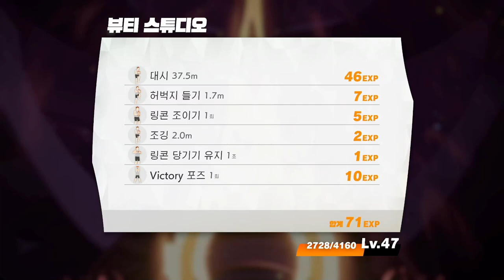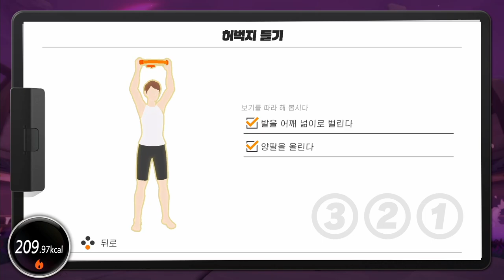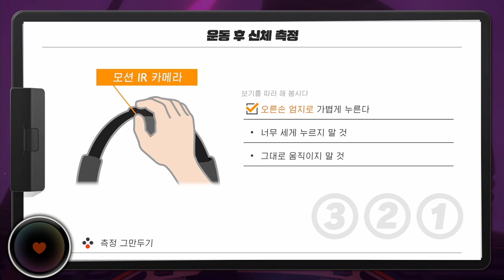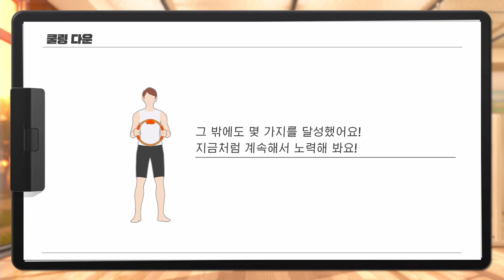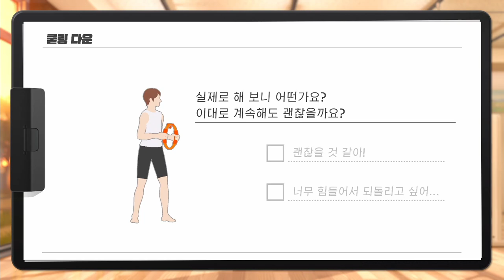[링피트] 링피트를 켜기만 하면 자동으로 '운동'이 됩니다!(자세중요!!!) 운동 15일차